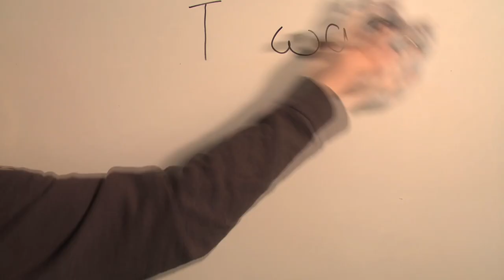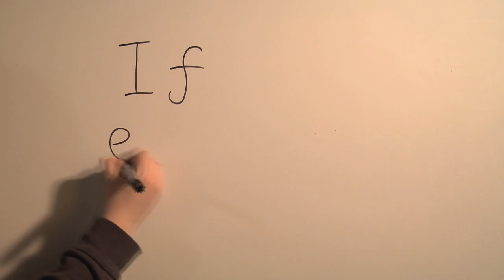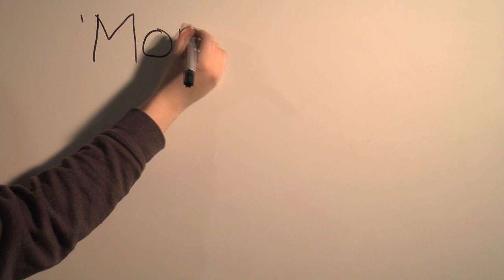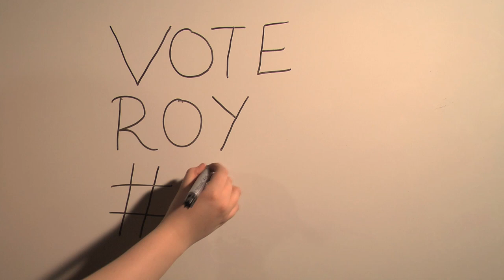[French Version] - Roy Billington For International Officer - Campaign Video!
Vote Roy Billington for International Students' Officer! VoteRoy #1